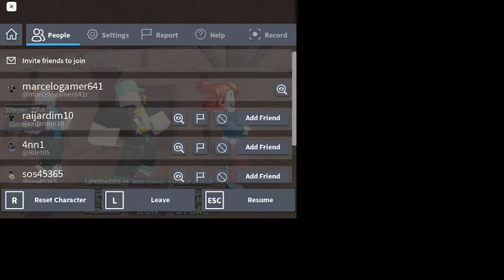dr livesey walk simulator funny dont have edit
a an roblox game.